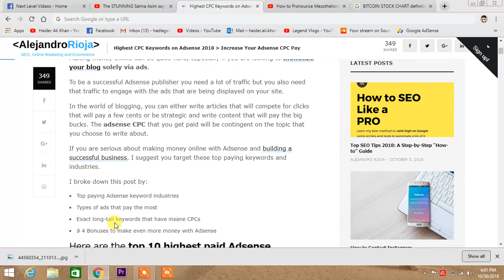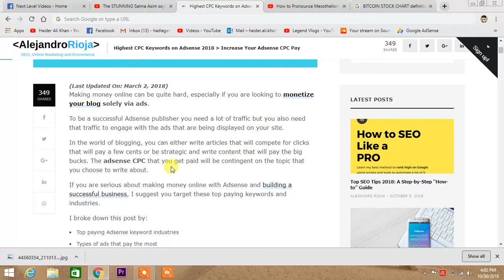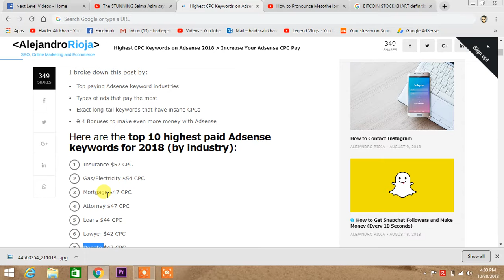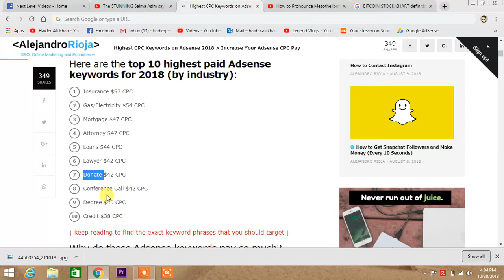GOOGLE ADWORDS top Ten Quirky CPC Gems for YOUTUBE BUSINESS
Now, the most expensive keywords are in the category “business services” – business keywords includes stuff like “data room” and “network security monitoring” – most likely because these services tend to be costly. Companies offering business services are willing to bid more per keyword because there’s so much to gain when a prospect does convert, whether it’s a single big purchase or a service with a high customer lifetime value.